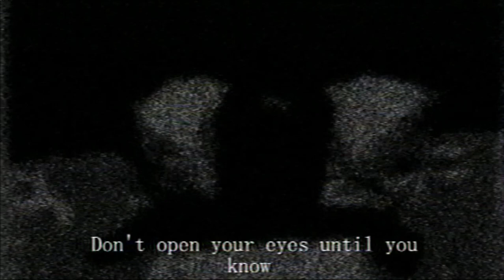Miku the Killer Repaired (Parody version)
❗ATTENTION :
Просто рофл видос не воспринимайте все всерьез